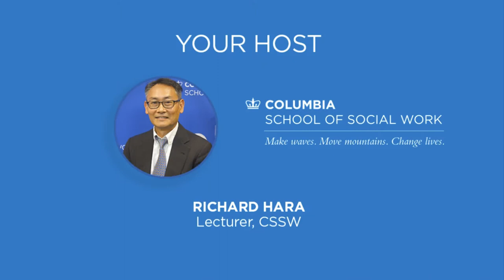Social Impact LIVE: Global Social Work in Kazakhstan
In this episode Sholpan Primbetova, deputy director of GHRCCA in Kazakhstan, and Tara McCrimmon, project director of two Almaty-based health interventions, join host Richard Hara to discuss the challenges faced by U.S.-trained public health and social workers when working in other countries and how to create effective collaborations.